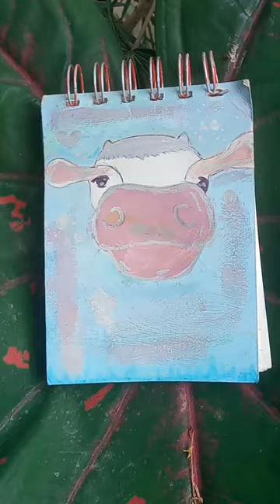le hise un diseño al cuaderno de mi hermana mayor 💗💖